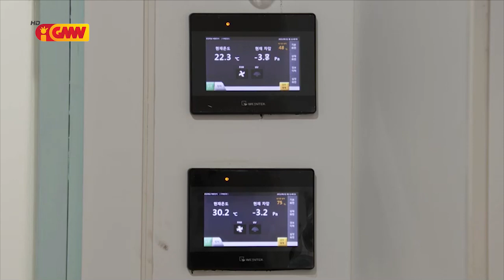Asean News - 20 August 2021